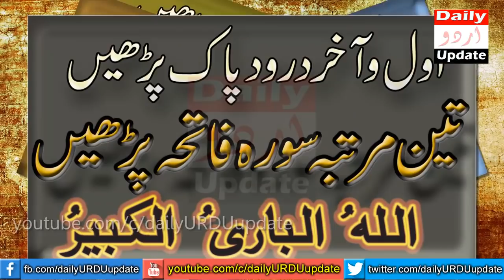Best Wazifa For All Hair Problems | How To Grow Hair Fast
Today in this video i will tell you a Wazifa for how to grow hair and solve all hair problems. Everyone likes long, thick and shiny hair, especially for women. Long and thick hair is considered a sign of beauty. But everyday activities, stress, emotional stress and polluted environment. Men as well as women lose their hair and make it lifeless and weak. Thin and bad hair also tells a lot about health, such as it may be a sign of some diseases or diet is not good when hair density is reduced. If they want strong and healthy hair, increase the consumption of green leafy vegetables and fruits. Hair needs iron, biotin and vitamins for healthy growth, most vegetables like Spinach and seeds are rich in iron while fruits are good for getting vitamins.